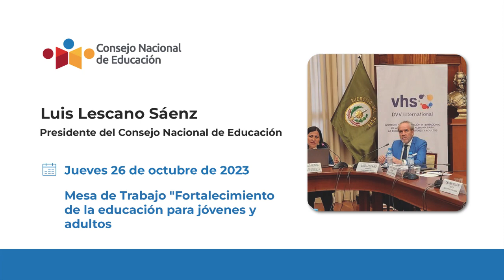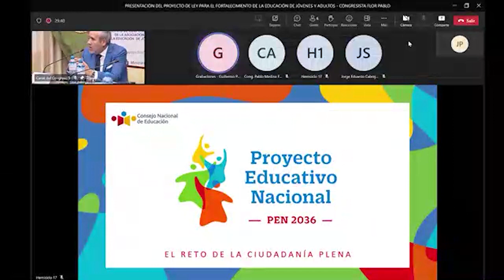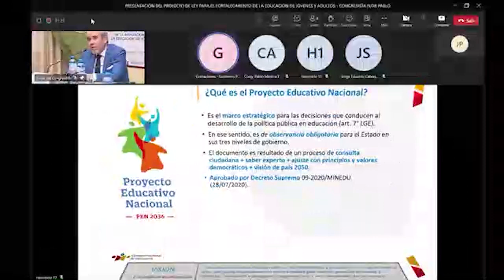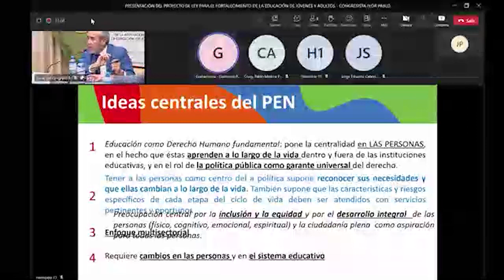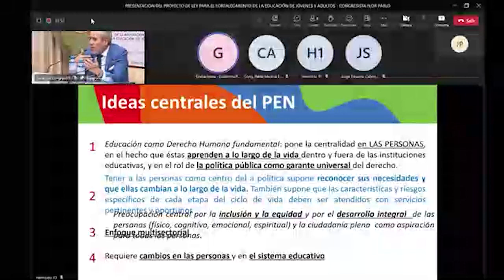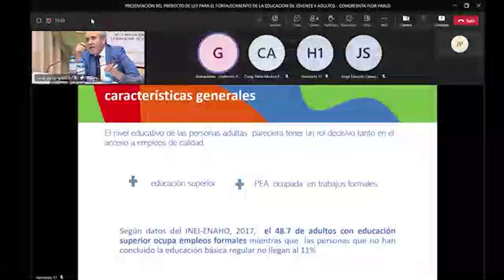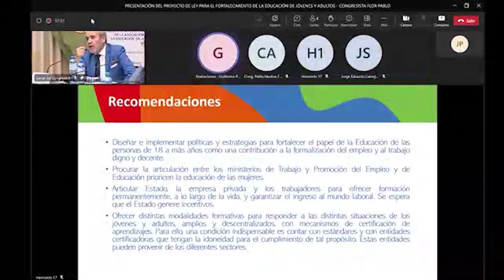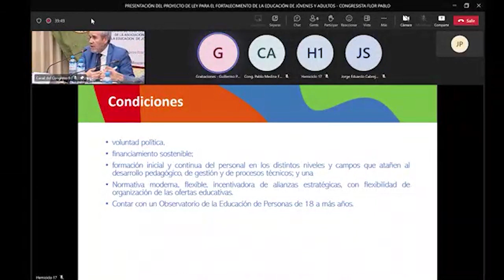Presentación del presidente del CNE, Luis Lescano, en Mesa de Trabajo del Congreso de la República.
Exposición del presidente del Consejo Nacional de Educación (CNE), Luis Lescano, durante su participación en el Mesa de Trabajo "Fortalecimiento de la educación para jóvenes y adultos" organizado por el Congreso de la República. Lescano sostuvo que “debemos diseñar e implementar políticas y estrategias para fortalecer el papel de la Educación de las personas mayores de 18 años, como una contribución a la formalización del empleo y al trabajo digno y decente".